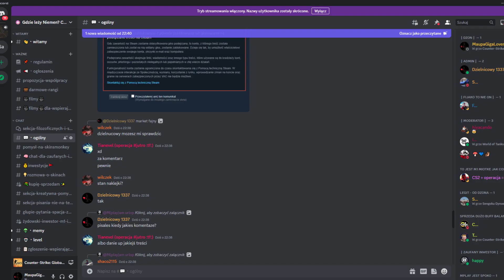Nie pisz komentarzy na steamie bo umrzesz!!!!! (w grze)